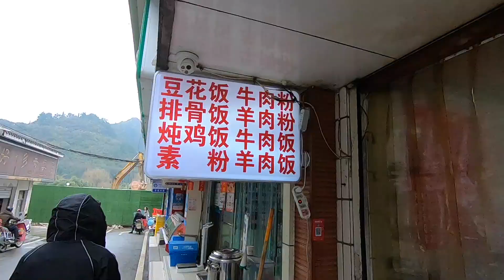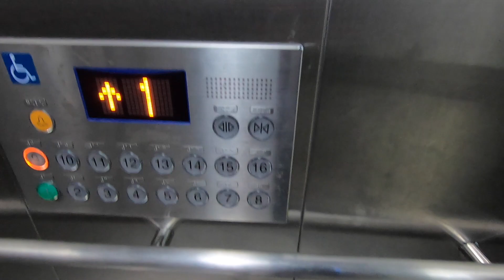มหาลัยกุ้ยโจวในวันที่ไร้ผู้คน Guizhou university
จริงๆ ม ที่ผมเรียนยังไม่เปิดเทอม แต่ผมต้องกลับมาก่อนเพราะว่าลืมเอาบัตรประชาชนไปเที่ยวด้วย แล้วจะต้องลงทะเบียนเลือกตั้งนอกราชอาณาจักร ผมจึงต้องกลับมาที่ ม ก่อน ห้าๆๆ